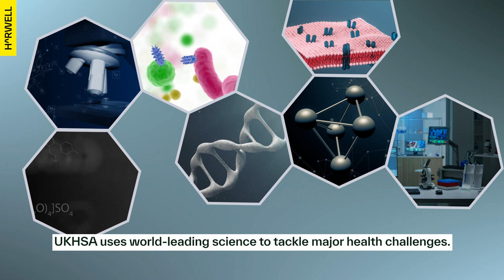UK Health Security Agency at Harwell Campus | What is the BIG Idea?